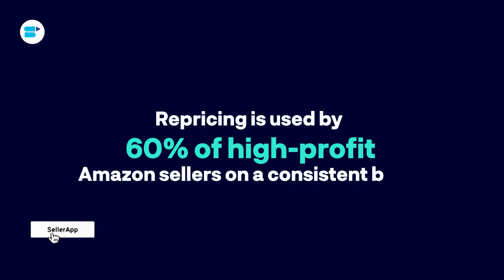How to Keep Your Amazon Pricing Smart and Competitive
If you want to win sales on Amazon, then as a seller, you must be smarter, faster, and more clever than your competition.

Among the different tactics pursued by competitive Amazon sellers, the 'Amazon Repricing' Strategy is one of the decisive variables directly impacting sales.

In this guide video, Ankita Patil, Product Evangelist at SellerApp, will talk about Amazon repricing strategies to keep you ahead of the pack!

Timestamps:
SellerApp Logo : 0:00
Introduction : 0:05
Introduction to Q4 : 0:22
Introduction to Amazon Repricing : 1:01
What is Amazon Repricing? : 1:58
What is the need of Amazon Repricing : 2:48
Types of Repricing strategies : 3:58
Manual Repricing : 4:01
Rule-based Repricing : 4:27
Algorithmic Repricing : 5:26
Benefits of Algorithmic Repricing : 6:05
Conclusion: 9:19